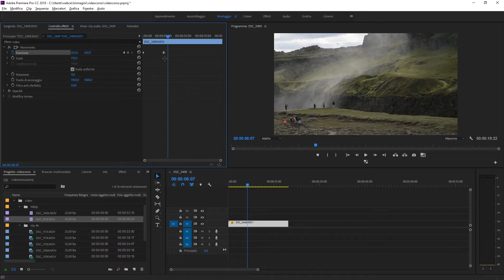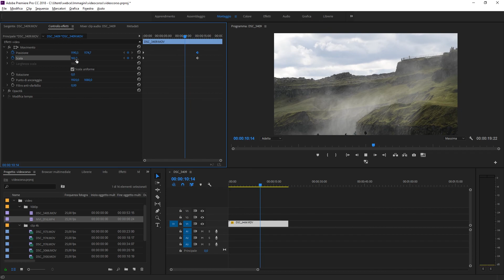Adobe Premiere per principianti - Lezione 10 - Panning digitale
Questa serie di lezioni su Adobe Premiere vengono dal mio vecchio corso "Video Maker Academy". Sono ancora super attuali e sono le basi che valgono anche per tutte le nuove versioni di Premiere.